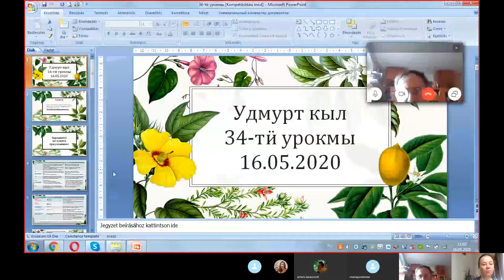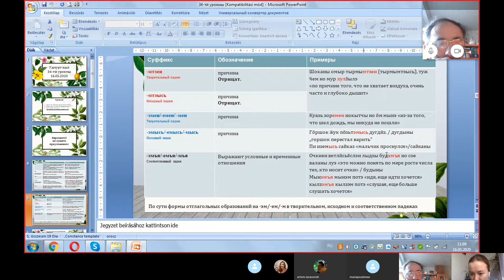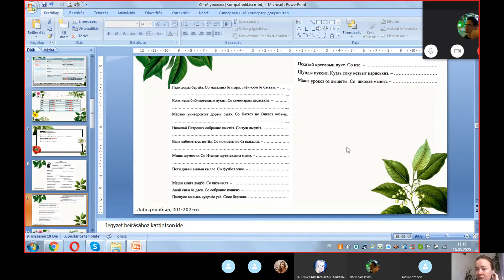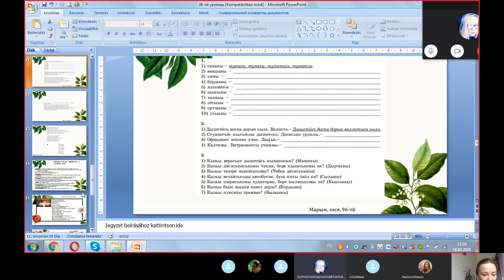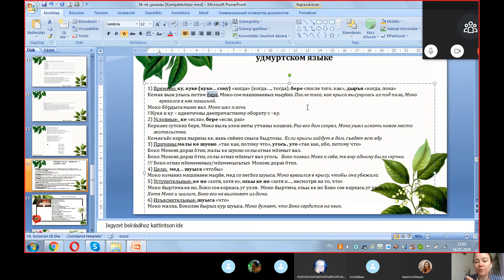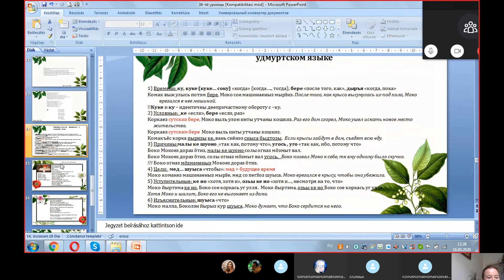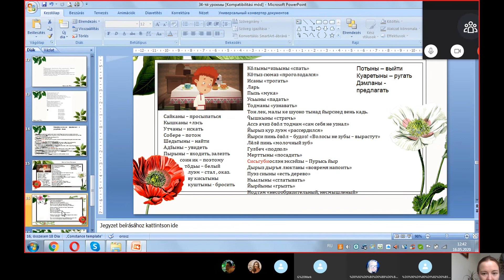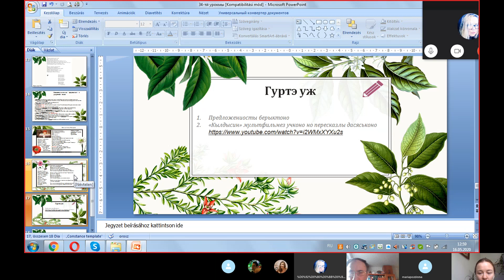34 урок удмуртского языка в Москве. Сложноподчиненные предложения и закрепление темы "Деепричастия".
34 урок удмуртского языка в Москве. Сложноподчиненные предложения и закрепление темы "Деепричастия".